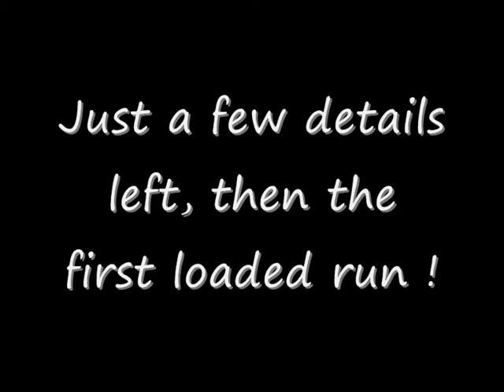7 1/4 Inch Gauge class 73 Start to finish !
This is whats been keeping me busy for the last year, my petrol hydraulic class 73 built from scratch! Its a bit of a beast with 5 horsepower, all wheel drive and a weight of 135 kg. Soon be time for her first loaded test run at my local park track hauling a few members!! I have converted a light trailer with rail ramps so no lifting required (it took me and my neighbour to lift it down from my bench !!!).